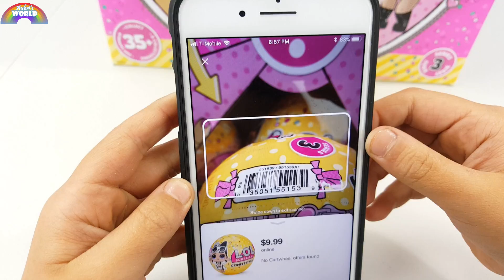How to Save Money on LOL Surprise Confetti Pop! | L.O.L. Series 3 Wave 2 Target Price Match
OMG! We saved a whopping $180 on two full boxes of LOL Surprise Confetti Pop Wave 2 dolls! And in this video, we show you how you can get huge savings too.

Aubri got the complete set of Series 3, including all of the rare and ultra rare dolls in their gold balls, for an awesome deal at Target. It's so easy to save money without coupons and get LOL Surprise dolls for a much cheaper price. Find out this simple LOL Series 3 hack (and save all that money for the upcoming Series 4 Tots and Lil Sisters, LOL Magical Surprise dollhouse, Biggie Pets, Live Surprise, and more!).

Welcome to Aubri's World!

Aubri is a 4-year-old girl who loves having fun and playing with toys.

LOL Surprise Confetti Pop Wave 2 Full Box Reveal | Inside L.O.L. Series 3 Complete Case | All Gold Balls

LOL Surprise Confetti Pop Wave 2 FULL SET Real Dolls First Look | LOL Series 3 Wave 2 Ultra Rare Set

LOL Surprise Confetti Pop Wave 2 Real Dolls First Look | L.O.L. Unicorn, Pharaoh Babe, Punk Boi

SNEAK PEEK LOL Surprise Punk Boi Big Brother | L.O.L. Confetti Pop Series 3 Wave 2 Boy Tot

LOL Surprise Confetti Pop Wave 2 Revealed | L.O.L. Series 3 Wave 2 FULL SET Sneak Peek

LOL Surprise Confetti Pop Wave 2 Predictions | L.O.L. Series 3 Wave 2 Big Sisters Tots Full Set

LOL Surprise Series 3 Wave 2 Lil Sisters Sneak Peek | FULL SET Checklist + LOL Boy + L.O.L. Unicorn